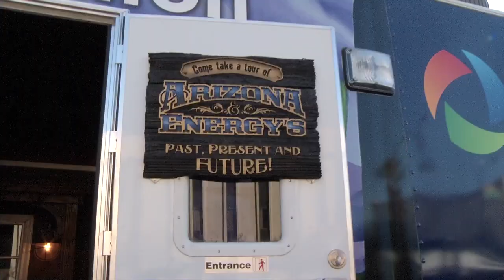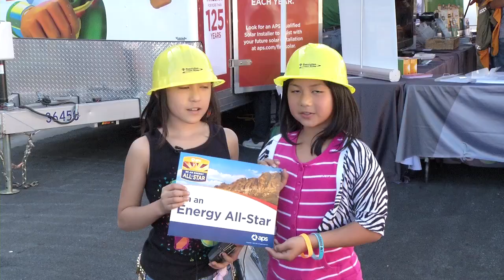APS Energy All-Stars: How do you save energy?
Robin Sewell from Arizona Highways TV talks to some APS Energy All-Stars to find out how they save energy.